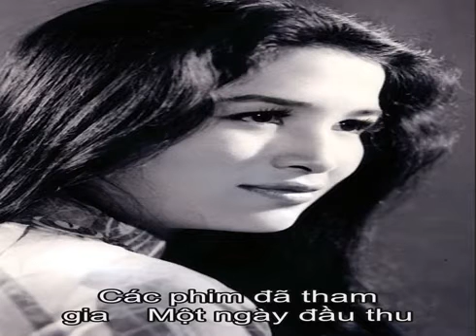Tiểu sử NSND Trà Giang | Thông tin về NSND Trà Giang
Thông tin Tiểu sử NSND Trà Giang  Nguyễn Thị Trà Giang (sinh năm 1942 tại Quảng Ngãi) là một diễn viên điện ảnh Việt Nam. Bộ phim đầu tiên bà tham gia là phim Một ngày đầu thu (đạo diễn Huy Vân), và bộ phim cuối cùng là Dòng sông hoa trắng (đạo diễn Trần Phương). Trà Giang cũng tham gia nhiều bộ phim nổi tiếng và đoạt nhiều giải thưởng trong nước và quốc tế như: Chị Tư Hậu (huy chương bạc Liên hoan Phim Quốc tế Moskva năm 1963), Vĩ tuyến 17 ngày và đêm (vai Dịu, đoạt giải diễn viên nữ xuất sắc nhất tại Liên hoan Phim Quốc tế Moskva năm 1973).   Bố của nghệ sĩ Trà Giang là nghệ sĩ ưu tú Nguyễn Văn Khánh. Chồng của bà là Nghệ sĩ ưu tú, giáo sư âm nhạc Nguyễn Bích Ngọc. Hai vợ chồng có một người con gái cũng nổi tiếng trong lĩnh vực nghệ thuật là nghệ sĩ dương cầm Bích Trà.  Bên cạnh điện ảnh, Trà Giang còn thử sức trong lĩnh vực hội họa và đã có triển lãm tranh vào năm 2004 tại Thành phố Hồ Chí Minh. Ngoài ra, bà còn liên tiếp 7 lần là thành viên Hội đồng Giám khảo cuộc thi Hoa hậu Việt Nam.  Trà Giang còn là đại biểu Quốc hội khóa V, VI và VII.  Các phim đã tham gia  Một ngày đầu thu (1962)   Chị Tư Hậu (1962)   Làng nổi (1965)   Lửa rừng (1966)   Cuộc chiến đấu vẫn tiếp diễn (1969)   Vĩ tuyến 17 ngày và đêm (1972)   Bài ca ra trận (1973)   Em bé Hà Nội (1974)   Ngày lễ thánh (1976)   Mối tình đầu (1977)   Cho cả ngày mai (1981)   Huyền thoại về người mẹ (1987)   Hoàng Hoa Thám (1987) vai vợ ba của Đề Thám   Kẻ giết người (1988) vai bà Phượng, (đạo diễn Hoài Linh)   Dòng sông hoa trắng (1989), (đạo diễn Trần Phương)